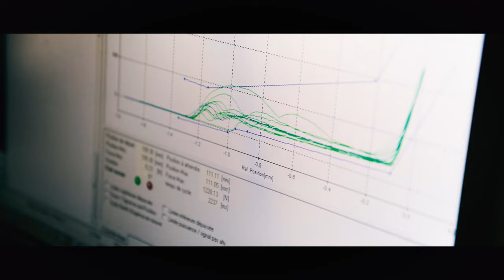PIBOR ISO SA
Société familiale indépendante fondée en 1952 à Glovelier, au cœur du Jura et dans la Watch Valley, Pibor emploie actuellement environ 140 collaborateurs sur une surface de 8500 m2. Avec une production verticalisée regroupant plus de quarante métiers, tous dédiés à la conception et à la fabrication d’éléments d’habillage de boîtes de montres, d'éléments de bijouterie et de micro-technique. Pibor se positionne aujourd’hui comme un des leaders mondiaux pour le développement dans son domaine.